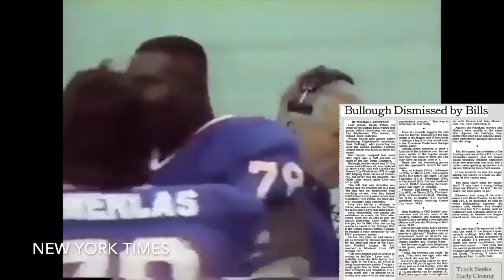The EASIEST Game of Marv Levy's CAREER | Steelers @ Bills (1986)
During the 1986 NFL season, the Buffalo Bills defeated the Pittsburgh Steelers 16-12 in what turned out to be Marv Levy's coaching debut with the team. And as it turns out, despite being the head coach, Levy did no coaching whatsoever, doing significantly less than even the bare minimum from that standpoint. This is the story of what has to be, considering how little Levy had to do in order to get the win, the easiest game of Marv Levy's storied Hall of Fame career

Members of the 1986 Bills:
John Kidd
Scott Norwood
Jim Kelly
Frank Reich
Steve Freeman
Kevin Williams
Rod Hill
Charles Romes
Ron Pitts
Greg Bell
Derrick Burroughs
Ronnie Harmon
Gary Wilkins
Carl Byrum
Rodney Bellinger
Mark Kelso
Robb Riddick
Ricky Moore
Martin Bayless
Dwight Drane
Bruce King
Ray Bentley
Jim Ritcher
Guy Frazier
Tony Furjanic
Eugene Marve
Darryl Talley
Lucius Sanford
George Cumby
Leonard Burton
Mark Traynowicz
Justin Cross
Tim Vogler
Kent Hull
Mark Catano
Jerry Boyarsky
Joe Devlin
Dale Hellestrae
Ken Jones
Will Wolford
Don Smith
Mike Hamby
Fred Smerlas
Bruce Smith
Dean Prater
Jerry Butler
Eric Richardson
Andre Reed
Don Kern
Chris Burkett
Jimmy Teal
Butch Rolle
Pete Metzelaars
Steve Tasker
Walter Broughton
Sean McNanie
Hal Garner
Hank Bullough (coach)
Marv Levy (coach)
Ralph Wilson (owner)